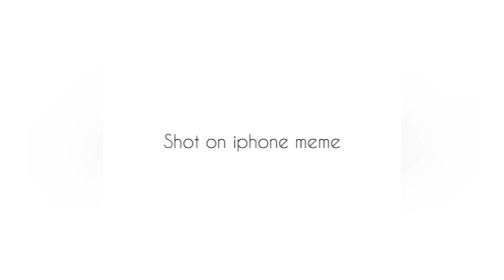Shot on iphone